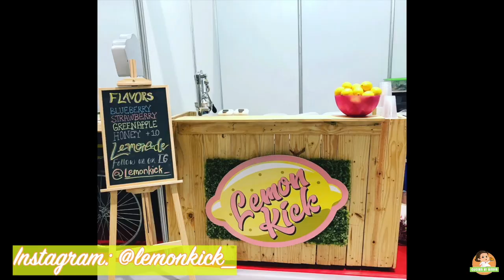How to make Lemonade, a recipe for business | Millenial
In this Episode, Anykka Assistio joins the Cucina Ni Nadia and shares her "How to start a lemonade stand business with @Lemonkick_" Get a kick from starting your own lemonade business, For more business information, Contact @Lemonkick_ or @anykkaasistio on Instagram.

How to start a lemonade stand: Bottled Juice for Orders, Deliveries and Franchise opportunities.

Cucina Ni Nadia
Always cook with your heart ♥️

We bring you the best Pinoy Recipes from our kitchen to yours! Iba Talaga and panlasang pinoy na pagkain! Atin to!